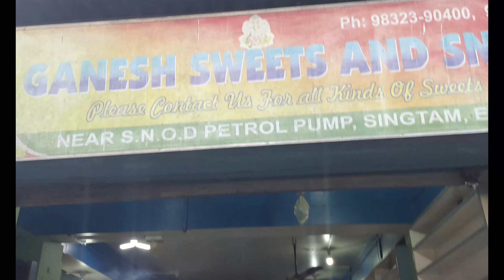SIKKIM VLOG PART II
Hello Friends. Happy new year-2022.
This vlog is all about a beautiful & latest trip to Sikkim with my besties.
We visited Gangtok but due to bad weather, We couldn't go for local site seeing. And due to heavy snow fall, our Nathula trip also cancelled .
So we have planned Gantok to Pelling via Namchi. This tour is like a Road trip.
But we enjoyed a lot and hope you will also love this video.

With love
Anytime